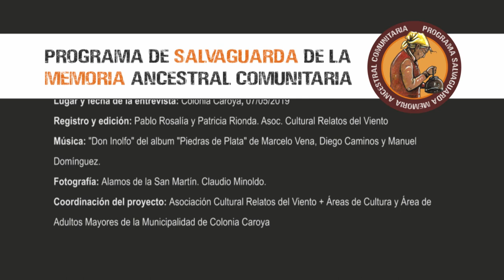Miguel Bosio: Yo abro los brazos y lo espero al viento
La Municipalidad de Colonia Caroya (Áreas de Cultura y Adultos Mayores) y la Asociación Cultural Relatos del Viento llevan adelante un novedoso proyecto para registrar tradiciones orales, saberes y conocimientos ancestrales en adultos mayores que por su edad o condición, se encuentran en situación de vulnerabilidad. El Programa de Salvaguarda de la Memoria Ancestral Comunitaria –que también se ejecuta en la vecina Jesús María- incluye la capacitación docente, publicaciones, actividades de sensibilización al público en general. El eje central del proyecto son las entrevistas a vecinos y vecinas portadoras de valiosos elementos culturales (cuentos, mitos, creencias, ritos, saberes varios, etc.) transmitidos generación tras generación.
En esta entrega, les compartimos un resumen de lo aprendido junto a Miguel Bosio (75 años) vecino de la localidad.